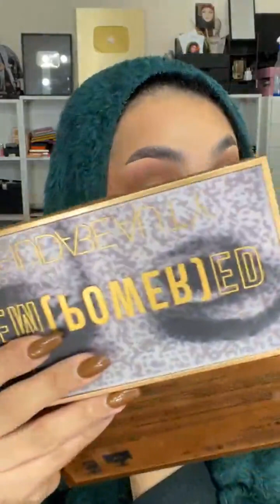Makeup By: Makeup Srtist Asmaa Adel الميكب ارتست أسماء عادل Instagram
Makeup By: Makeup Srtist Asmaa Adel
 الميكب ارتست أسماء عادل
Cairo, Egypt
القاهرة - مصر